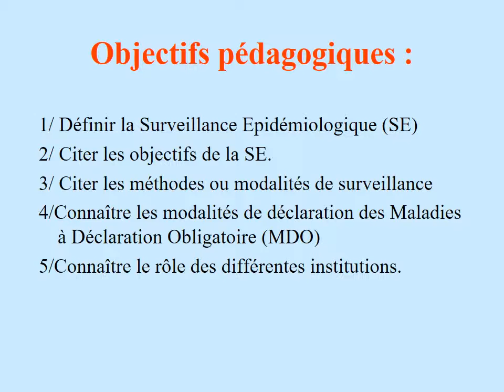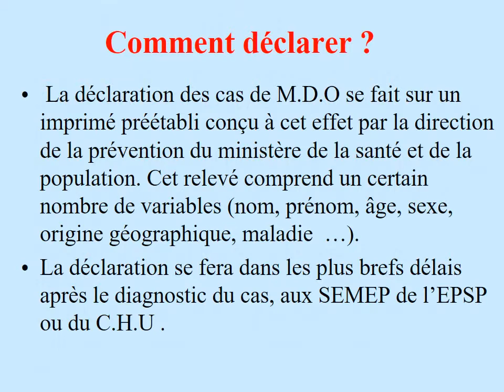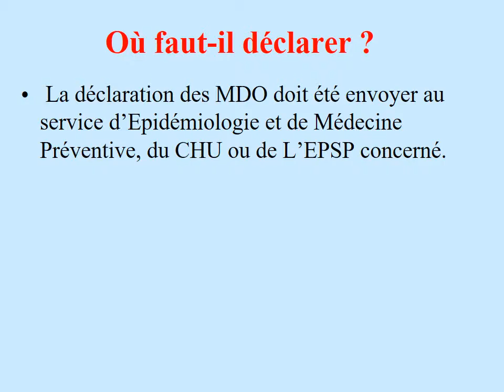EPIDEMIOLOGIE SURVEILLANCE EPIDEMIOLOGIQUE